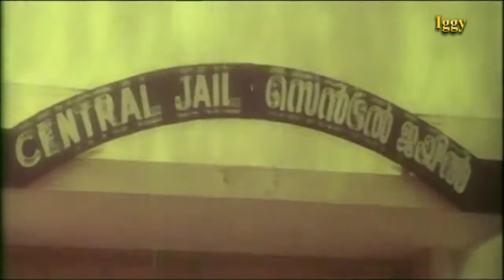Dukhame Nee Agniyo - Ithihaasam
Film: Ithihaasam (1981)
Lyrics: Papanamkodu Lakshmanan
Singer: KJ Yesudas

Malayalam